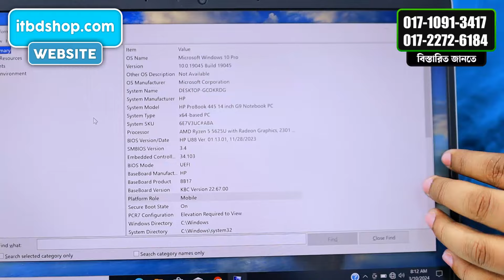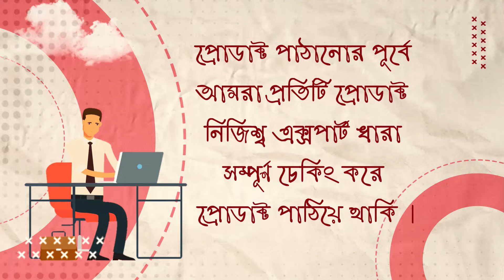Used Laptop Price In BD || Used Laptop Price In Bangladesh 2024